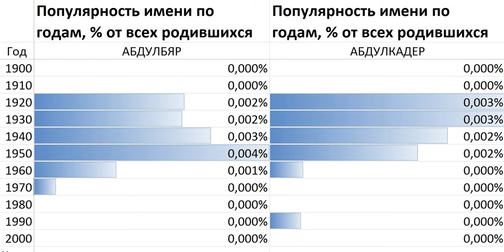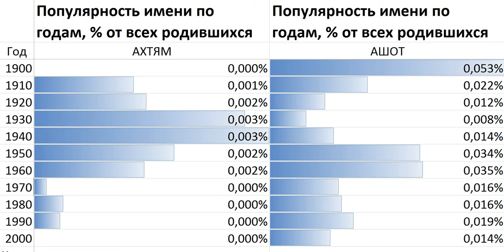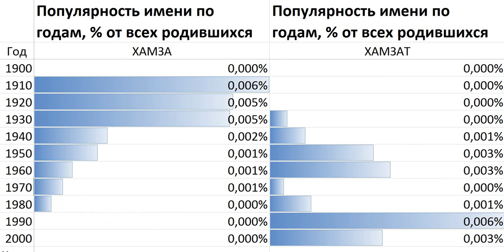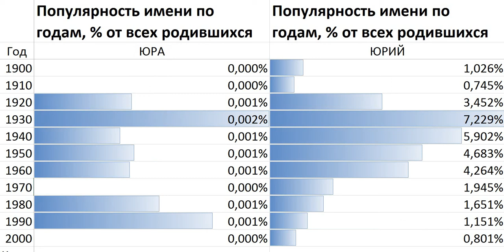Редкие имена мальчиков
Редкие имена мальчиков (1000 редких мужских имен)
АБДУЛ
АБДУЛА
АБДУЛЛА
АБДУРАХМАН
АБРАМ
АВГУСТ
АВЕНИР
АВЕТИК
АВЕТИС
АВРАМ
АВТАНДИЛ
АДАМ
АДЕЛЬ
АДИЛЬ
АДЛАН
АДОЛЬФ
АДРИАН
АЗАМАТ
АЗАТ
АЗЕР
АЗИЗ
АЙВАР
АЙДАР
АЙДЫН
АЙК
АЙКАЗ
АЙРАТ
АКАКИЙ
АКИМ
АКОП
АЛАН
АЛЕК
АЛЕКС
АЛЕКСАДР
АЛЕКСАН
АЛЕКСАНД
АЛЕКСАНДОР
АЛЕКСАНДРА
АЛЕКСАНДРОВИЧ
АЛЕКСАНР
АЛЕКСНДР
АЛЕН
АЛЕСАНДР
АЛЕША
АЛИ
АЛИБЕК
АЛИК
АЛИМ
АЛИХАН
АЛИШЕР
АЛЛАН
АЛМАЗ
АЛЬБЕРТ
АЛЬФРЕД
АМАЯК
АМИН
АМИР
АМИРАН
АНАР
АНАСТАС
АНВАР
АНВЕР
АНВЯР
АНДРАНИК
АНДРИАН
АНДРИС
АНДРОНИК
АНЗОР
АНЗОРИ
АННА
АНРИ
АНСАР
АНТОНИЙ
АНТОНИО
АПОЛЛОН
АРА
АРАИК
АРАМ
АРАМАИС
АРАРАТ
АРБИ
АРИФ
АРКАДИЙ
АРМАН
АРМЕН
АРМЕНАК
АРНОЛЬД
АРОН
АРСЕН
АРСЕНТИЙ
АРСЛАН
АРТАВАЗД
АРТАК
АРТАШЕС
АРТУШ
АРУТЮН
АРХИП
АРЧИЛ
АРШАВИР
АРШАК
АСКАР
АСКЕР
АСЛАМБЕК
АСЛАН
АСЛАНБЕК
АСХАТ
АФАНАСИЙ
АХМАД
АХМЕД
АХМЕТ
АШОТ
БАБКЕН
БАГРАТ
БАДРИ
БАИР
БАРИ
БАТРАЗ
БАТЫР
БАХТИЯР
БАШИР
БЕКХАН
БЕНИАМИН
БЕСИК
БЕСЛАН
БИЧИКО
БОГДАН
БОЛЕСЛАВ
БОРИСЛАВ
БРОНИСЛАВ
БУЛАТ
ВААГН
ВАГАН
ВАГЕ
ВАГИЗ
ВАГИФ
ВАГРАМ
ВАЖА
ВАЗГЕН
ВАИС
ВАЛЕРИАН
ВАЛЕРЬЯН
ВАЛИКО
ВАЛЬТЕР
ВАНИК
ВАНО
ВАРАЗДАТ
ВАРДАН
ВАРЛАМ
ВАРТАН
ВАРУЖАН
ВАСИЛЬ
ВАХИД
ВАХТАНГ
ВАХТАНГИ
ВАЦЛАВ
ВАЧАГАН
ВЕНЕДИКТ
ВЕНИАМИН
ВИГЕН
ВИКЕНТИЙ
ВИЛЕН
ВИЛЛИ
ВИЛЬ
ВИЛЬГЕЛЬМ
ВИЛЬЯМ
ВИССАРИОН
ВИТОЛЬД
ВЛАД
ВЛАДИК
ВЛАДИЛЕН
ВЛАДИМР
ВЛАДЛЕН
ВЛАДМИР
ВЛАС
ВОЛОДЯ
ВОЛЬДЕМАР
ВОЛЬФ
ВРЕЖ
ГАБРИЭЛЬ
ГАВРИИЛ
ГАВРИЛ
ГАГИК
ГАДЖИ
ГАДЖИМУРАД
ГАЙК
ГАЛИ
ГАМЗАТ
ГАМЛЕТ
ГАРЕГИН
ГАРИЙ
ГАРИК
ГАРНИК
ГАРОЛЬД
ГАРРИ
ГАСАН
ГАЯР
ГЕВОРГ
ГЕВОРК
ГЕГАМ
ГЕЛА
ГЕНАДИЙ
ГЕННАДИЙ
ГЕНРИ
ГЕНРИК
ГЕНРИХ
ГЕОРГ
ГЕРАСИМ
ГЕРГИЙ
ГИВИ
ГИОРГИ
ГИОРГИЙ
ГИЯ
ГОГА
ГОГИ
ГОР
ГОРДЕЙ
ГОЧА
ГРАЙР
ГРАНТ
ГРАЧ
ГРАЧИК
ГРАЧЬЯ
ГРИГОР
ГРИША
ГУРАМ
ГУРАМИ
ГУРГЕН
ГУСЕЙН
ДАВЫД
ДАМИР
ДАН
ДАНИЕЛ
ДАНИЕЛЬ
ДАНИС
ДАНИЭЛ
ДАНИЭЛЬ
ДАНИЯР
ДАТО
ДЕМИД
ДЕМЬЯН
ДЕНИ
ДЖАБРАИЛ
ДЖАМАЛ
ДЖАМБУЛАТ
ДЖАМИЛЬ
ДЖАФАР
ДЖЕМАЛ
ДЖЕМАЛИ
ДЖОН
ДЖОНИ
ДЖУМБЕР
ДИМА
ДИМИТРИЙ
ДИНАР
ДИОНИС
ЕВГРАФ
ЕВДОКИМ
ЕВСЕЙ
ЕЛИСЕЙ
ЕМЕЛЬЯН
ЕФИМ
ЕФРЕМ
ЖАН
ЖОРА
ЖОРЖ
ЗАВЕН
ЗАГИР
ЗАЗА
ЗАКИР
ЗАЛИМХАН
ЗАМИР
ЗАУР
ЗАУРБЕК
ЗАУРИ
ЗАХАР
ЗАХАРИЙ
ЗВИАД
ЗВИАДИ
ЗЕЛИМХАН
ЗИННУР
ЗИНОВИЙ
ЗУРАБ
ЗУРАБИ
ИБРАГИМ
ИГНАТ
ИГНАТИЙ
ИДРИС
ИЗРАИЛЬ
ИЛГИЗ
ИЛДАР
ИЛДУС
ИЛИЯ
ИЛЛАРИОН
ИЛЬГАМ
ИЛЬГАР
ИЛЬГИЗ
ИЛЬДАР
ИЛЬДУС
ИЛЬЕ
ИЛЬНАР
ИЛЬНУР
ИЛЬСУР
ИЛЬФАТ
ИЛЬХАМ
ИЛЬШАТ
ИЛЬЯС
ИМРАН
ИНАЛ
ИННОКЕНТИЙ
ИНОКЕНТИЙ
ИОАНН
ИОН
ИОСИФ
ИРАКЛИ
ИРАКЛИЙ
ИРЕК
ИРИНА
ИРФАН
ИРШАТ
ИСА
ИСААК
ИСАЙ
ИСАК
ИСКАНДАР
ИСКАНДЕР
ИСЛАМ
ИСМАИЛ
ИСРАИЛ
ИСХАК
ИШХАН
КАЗБЕК
КАЗИМИР
КАМИЛ
КАМИЛЬ
КАМО
КАРАПЕТ
КАРЕН
КАРИМ
КАРЛ
КАРЛЕН
КАРЛО
КАРО
КАРП
КАРЭН
КАСИМ
КАХА
КЕРИМ
КИМ
КИРИЛ
КЛИМ
КЛИМЕНТ
КЛИМЕНТИЙ
КОБА
КОРНЕЙ
КОСТАНТИН
КРИСТИАН
КУЗЬМА
КУРБАН
ЛАВРЕНТИЙ
ЛАЗАРЬ
ЛАША
ЛЕВАН
ЛЕВОН
ЛЕНАР
ЛЕОН
ЛЕОНАРД
ЛЕОНТИЙ
ЛЕОПОЛЬД
ЛЕРИ
ЛИНАР
ЛУКА
ЛЮБОМИР
ЛЮДВИГ
МАГАМЕД
МАГОМЕД
МАГОМЕТ
МАКАР
МАКС
МАКСИМИЛИАН
МАКСУД
МАКСУТ
МАЛИК
МАЛХАЗ
МАЛХАЗИ
МАМЕД
МАМИКОН
МАМУКА
МАНВЕЛ
МАНСУР
МАНУК
МАРИЯ
МАРКС
МАРЛЕН
МАРС
МАРСЕЛЬ
МАРТИН
МАРТИРОС
МАХАЧ
МАХМУД
МАХМУТ
МГЕР
МЕЛИК
МЕРАБ
МЕРАБИ
МЕРУЖАН
МЕФОДИЙ
МИГРАН
МИКАЕЛ
МИКАИЛ
МИКАЭЛ
МИЛАН
МИНАС
МИРЗА
МИРОН
МИРОСЛАВ
МИСАК
МИТРОФАН
МИХАЙЛ
МИША
МКРТИЧ
МОИСЕЙ
МОРИС
МСТИСЛАВ
МУНИР
МУРАД
МУРАТ
МУРМАН
МУРТАЗ
МУСА
МУСЛИМ
МУСТАФА
МУХАМЕД
МУХТАР
МУШЕГ
НАДИР
НАЗАР
НАЗИМ
НАЗИР
НАИЛ
НАИЛЬ
НАИМ
НАРЕК
НАРИМАН
НАСИМ
НАТАН
НАУМ
НЕРСЕС
НЕСТОР
НИЗАМИ
НИКА
НИКАНОР
НИКИФОР
НИКО
НИКОДИМ
НИЛ
НИЯЗ
НОДАР
НОДАРИ
НОРАЙР
НОРИК
НУГЗАР
НУГЗАРИ
НУРЛАН
НУРМАГОМЕД
ОВАНЕС
ОВИК
ОВСЕП
ОГАНЕС
ОКТАЙ
ОМАР
ОМАРИ
ОНИК
ОРЕСТ
ОРХАН
ОСИП
ОСКАР
ОСМАН
ОСТАП
ОТАР
ОТАРИ
ОТТО
ПААТА
ПАНТЕЛЕЙ
ПЕТРОС
ПЛАТОН
ПРОКОПИЙ
ПРОКОФИЙ
ПРОХОР
РАВИЛ
РАВИЛЬ
РАВШАН
РАДИК
РАДИОН
РАДОМИР
РАЗМИК
РАИЛЬ
РАИС
РАМАЗ
РАМАЗАН
РАМАЗИ
РАМЗАН
РАМИЗ
РАМИЛ
РАМИЛЬ
РАМИН
РАМИС
РАСИМ
РАСУЛ
РАТМИР
РАУЛЬ
РАУФ
РАФАЕЛ
РАФАИЛ
РАФАИЛЬ
РАФАЭЛ
РАФАЭЛЬ
РАФЕК
РАФИК
РАФИС
РАХИМ
РАШИД
РАШИТ
РЕВАЗ
РЕВАЗИ
РЕЗО
РЕМ
РЕНАТ
РИЗВАН
РИМ
РИНАТ
РИФАТ
РИЧАРД
РИШАТ
РОБЕРТ
РОДИОН
РОЛАН
РОЛАНД
РОМА
РОМЕО
РОМИК
РОМУАЛЬД
РОНАЛЬД
РОСТИСЛАВ
РОСТОМ
РУБЕН
РУДИК
РУДОЛЬФ
РУСТЕМ
РУСТЭМ
РУСТЯМ
РУФ
РУФАТ
РУШАН
СААК
САБИР
САВВА
САВЕЛИЙ
САИД
САЛАВАТ
САЛЕХ
САЛИМ
САЛИХ
САЛМАН
САМВЕЛ
САМИР
САМСОН
САМУИЛ
САРГИС
САРКИС
САРХАН
САСУН
САША
САЯР
СВЕТОСЛАВ
СЕВАСТЬЯН
СЕДРАК
СЕЙРАН
СЕРАФИМ
СЕРГО
СЕРЕЖА
СИМОН
СЛАВА
СЛАВИК
СОКРАТ
СОЛОМОН
СОСЛАН
СОСО
СПАРТАК
СПИРИДОН
СТАС
СТЕФАН
СУЛЕЙМАН
СУЛТАН
СУРЕН
ТАГИР
ТАЙМУРАЗ
ТАИР
ТАЛГАТ
ТАМАЗ
ТАМАЗИ
ТАМЕРЛАН
ТАРАС
ТАРИЕЛ
ТАХИР
ТЕЙМУР
ТЕЙМУРАЗ
ТЕЛЬМАН
ТЕМУР
ТЕМУРИ
ТЕНГИЗ
ТЕОДОР
ТЕРЕНТИЙ
ТИГРАН
ТИХОН
ТОМ
ТОМАС
ТОРНИКЕ
ТОФИК
ТРОФИМ
УЛУГБЕК
УМАР
УСМАН
ФАИЛЬ
ФАНИС
ФАРИД
ФАРИТ
ФАРХАД
ФЕДОТ
ФЕЛИКС
ФЕОДОСИЙ
ФОМА
ФРАНЦ
ФРИДОН
ФРОЛ
ФУАД
ХАБИБ
ХАДИС
ХАЙДАР
ХАЛИД
ХАЛИЛЬ
ХАЛИТ
ХАМЗАТ
ХАМИД
ХАМИТ
ХАРИС
ХАРИТОН
ХАРЛАМПИЙ
ХАСАН
ХАФИЗ
ХАЧАТУР
ХАЧИК
ХОРЕН
ХРИСТОФОР
ХУСЕЙН
ЧЕРМЕН
ЧИНГИЗ
ШАВКАТ
ШАГЕН
ШАЛВА
ШАМИЛ
ШАМИЛЬ
ШАРИФ
ШОТА
ЭВАЛЬД
ЭДВАРД
ЭДВИН
ЭДГАР
ЭДИК
ЭДМОНД
ЭЛЬБРУС
ЭЛЬВИН
ЭЛЬДАР
ЭЛЬМАН
ЭЛЬМАР
ЭЛЬМИР
ЭЛЬНУР
ЭЛЬЧИН
ЭМИЛЬ
ЭМИН
ЭМИР
ЭММАНУИЛ
ЭНВЕР
ЭРВИН
ЭРИК
ЭРКИН
ЭРНЕСТ
ЭРНСТ
ЮВЕНАЛИЙ
ЮЛИАН
ЮЛИЙ
ЮНУС
ЮРА
ЮСУП
ЮСУФ
ЯКОВ
ЯКУБ
ЯН
ЯНИС